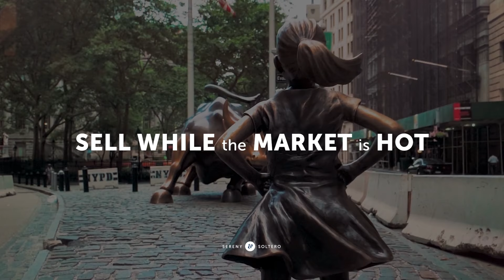Sell Your Home with the S&S Team to Net the Greatest Gains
We sold a lot of homes in 2021 here in New York City, often setting new price per square foot records. Our clients netted even greater gains through broker discounts. In 2022 we're doubling down.